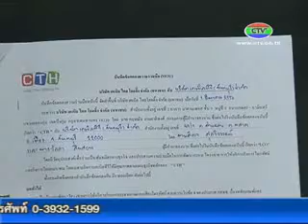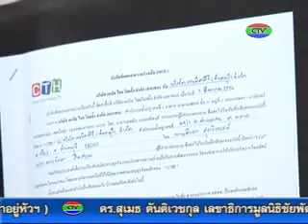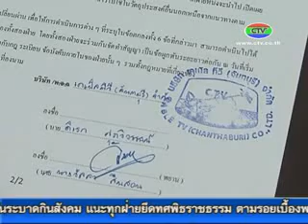12-3-56 ลงนามเป็นพันธมิตรกับ CTH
บริษัท เคเบิล ไทยโฮลดิ้ง จำกัด(มหาชน) กับ บริษัท เคเบิลทีวี (จันทบุรี) จำกัด ร่วมลงนามบันทึกข้อตกลงความร่วมมือ เพื่อร่วมเป็นพันธมิตรทางธุรกิจ และการให้บริการกิจการโทรทัศน์และกิจการโทรคมนาคม